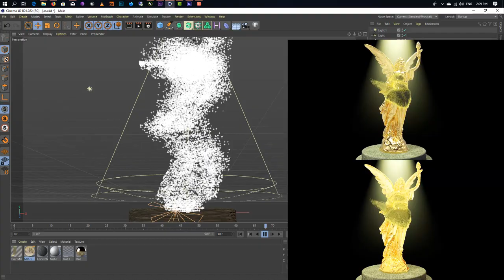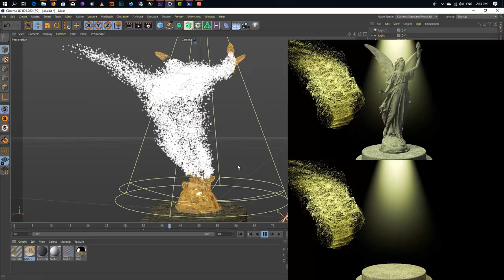Cinema 4d R21 Thanos Dust Effect without any plugin Upcoming Tutorial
Nullpk.com

Nullpk.com